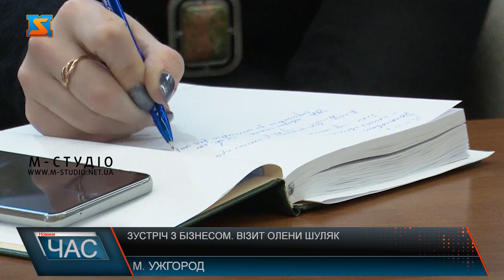Зустріч з бізнесом. Візит Олени Шуляк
На Закарпатті з робочим візитом народна депутатка України Олена Шуляк. Разом з очільником краю Віктором Микитою зустрілися з закарпатськими забудовниками. На круглому столі у ректораті УжНУ представники обласного та релокованого в регіон бізнесу і мали змогу отримати відповіді на хвилюючі їх питання.  Відзвітувались про ситуацію на загальнодержавному рівні. Бюджет України на 2023 рік передбачає видатки на оборону 17,5 % від ВВП, тобто понад 1 трильйон гривень. Джерелами цих видатків можуть буди податки, які сплачує бізнес. На сьогодні в сфері відновлення України є три напрямки – перший, процес оперативного відновлення. Другий напрямок – запровадження в Україні нових стандартів, наприклад, нещодавно ухвалений Закон про нову систему цивільного захисту. Згідно з ним, переглядатиметься вся система укриттів та бомбосховищ для вирішення безпекового питання. Другий Закон стосується мінімальних вимог щодо енергоефективності. Третє питання пов’язане з екологією – ліквідація будівельного сміття. Наступний напрямок – реформи в сфері містобудування. Світовий банк працює над створенням трастового фонду для допомоги України. Точково над цим працює велика кількість фінансових інституцій. Активно працюють над Законопроектом 5655 – він торкається багатьох напрямків в сфері містобудування, зокрема, тотальну цифровізацію. Ще один важливий законопроект, який прийняли в першому читанні – Держава Україна не буде чекати на репарації від РФ і надаватиме компенсації тим, в кого зруйноване житло у вигляді сертифікату, який можна обміняти на квадратні метри. Після отримання важливої інформації підприємці мали змогу отримати відповідь на хвилюючі їх питання. Зокрема, озвучили проблеми щодо відключення електроенергії та блокування податкових накладних. Держава зацікавлена в тому, щоб бізнес злагоджено працював. Підприємства, які незважаючи на важку ситуацію в країні продовжують працювати, надавати робочі місця та платити податки -  допомагають піднімати економіку, стимулюють розвиток, допомагають фінансувати ЗСУ і  наближають перемогу України.